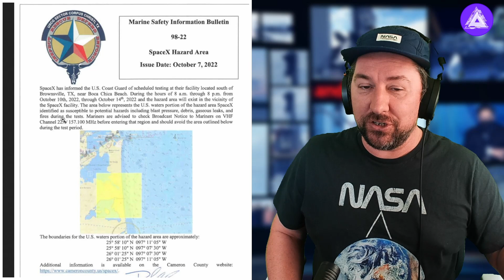SpaceX Ramps Up Starship Testing [Booster 7 and Ship 24]